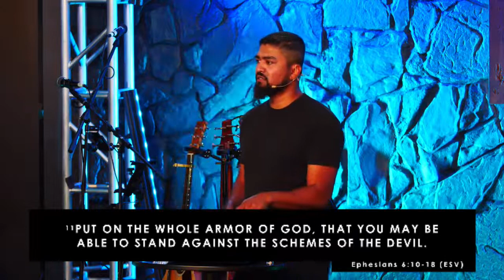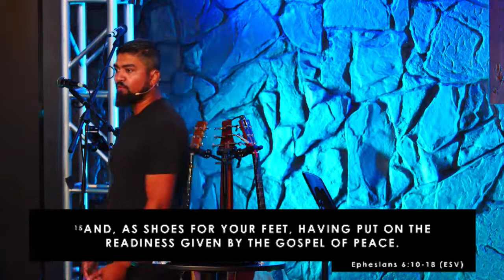November 5, 2023 - Bring It On: Taking Ground - Judah Thomas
This video was recorded live at Word of Grace Fellowship, Indiana, Pennsylvania. We're located at 603 S 5th St, Indiana, PA.